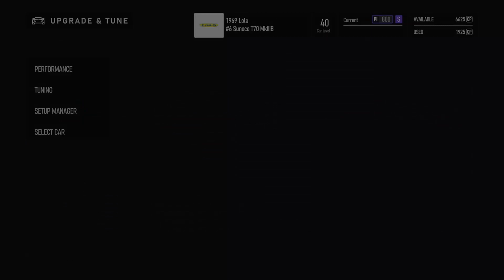Forza Motorsport - 1969 Sunoco Lola T70 MKIIIB - S class Tune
In anticipation of the 1960's Le Mans Spec Events I've started to play with some of the cars I believe will be eligible for entry.  This Lola T70 is possibly my best S class to date.  Quick acceleration, reliable handling, excellent brakes and awesome looks.  Highlights from my first race with this general setup are on the video, 2nd on the grid (I'm skill 4000) and I got a ok finish despite being rammed off track multiple times.  The Sunoco is great car for the class!!